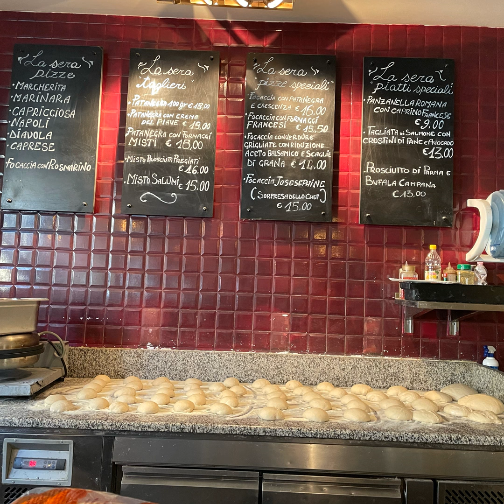セックスとは何？その定義とあるべき姿！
セックスとは何か？について真面目に話しています
実はセックスとはこういうもの、だからいいセックスをするのも難しいのです。

セックスって何？オーガズム？挿入？愛？幸せって何？
「おんなの学校」
セクシャリティを楽しむ！
発信をブログやSNSでもしています。
そして自分ので独り立ちできる女性を増やすお手伝い
生きづらさを解消して
アダルトチルドレンから脱出
インナーチャイルドを癒すワークや
セックスレス解消のためのお手伝いをしています。
深い部分から、根本的に自分で気付いて変化していけるカウンセリングです。
【無料配布】インナーチャイルドレッスン
【７日間】アダルトチルドレンからの回復
無料セックスレス解消マニュアルPDFダウンロード
アダルトチルドレンから脱出して
インナーチャイルドを癒すワークやセックスレス解消のためのお手伝いをしています。
深い部分から、根本的に自分で気付いて変化していけるカウンセリング
★やばめのブログはこちらから
★Twitterでも毎日呟いています。実は苦手。。
★ユーチューブ　対談してくれる方募集中！
★CLUBHOUSE　いつかやってみたいです！